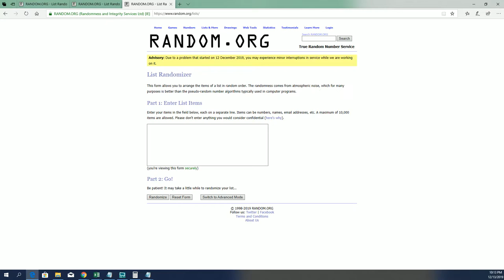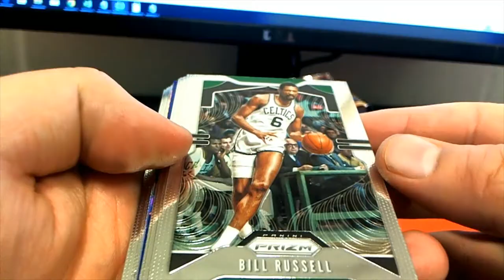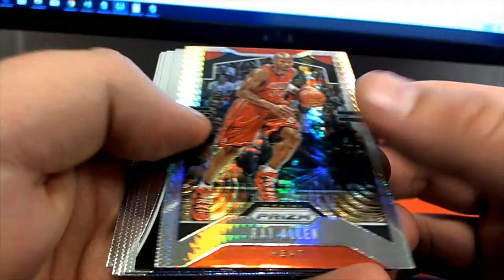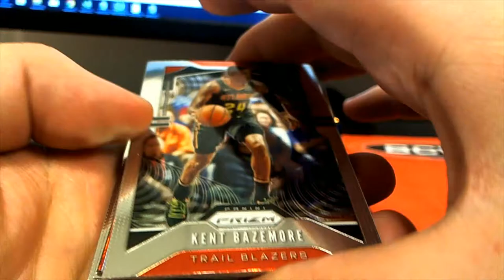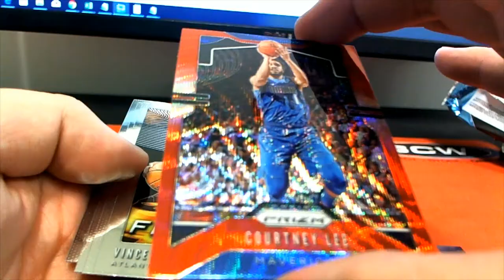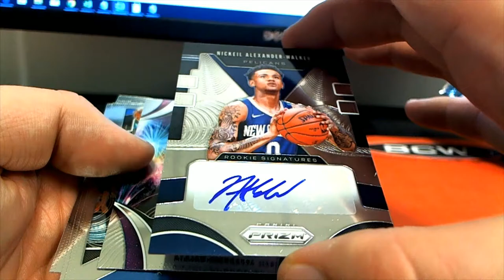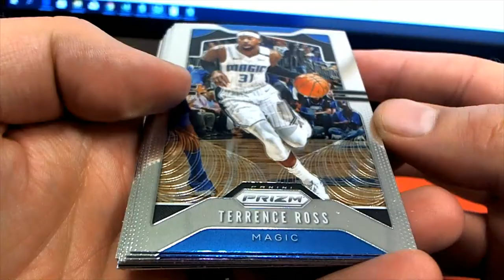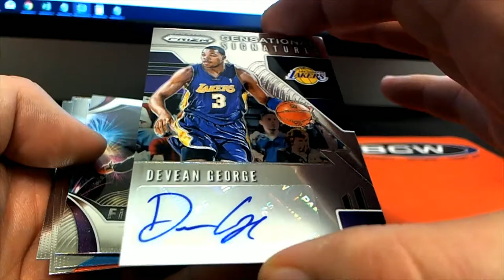2019 Panini Prizm Basketball HOBBY ID 19PRIZMBSKT202